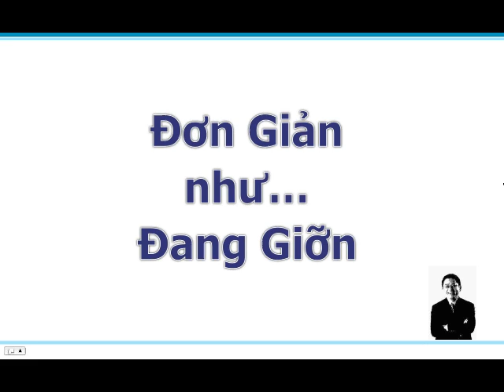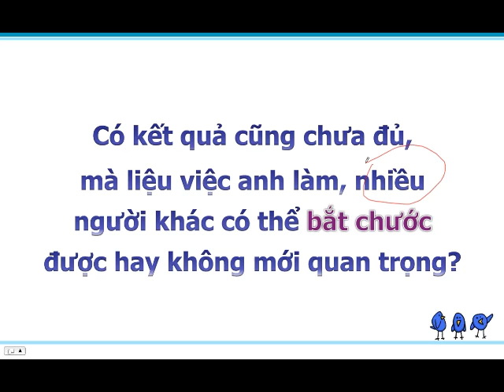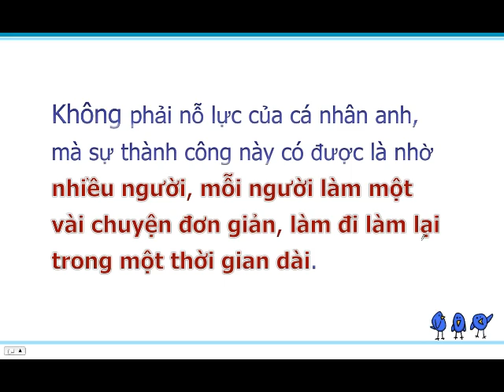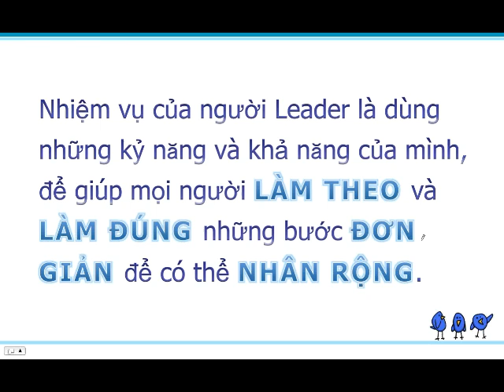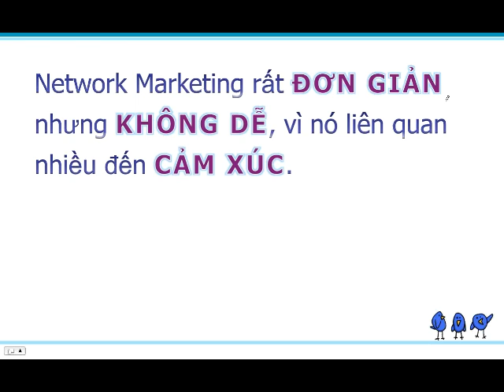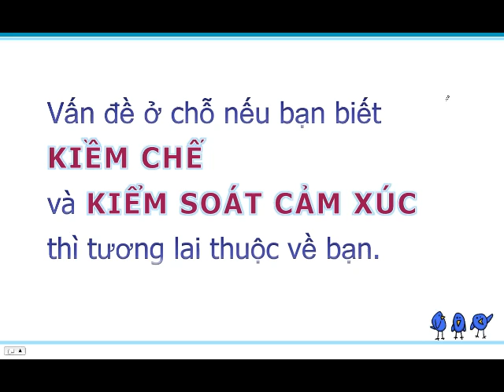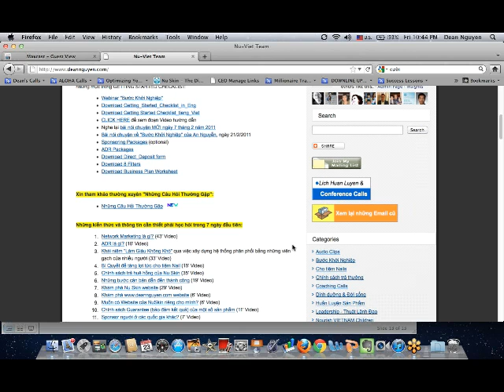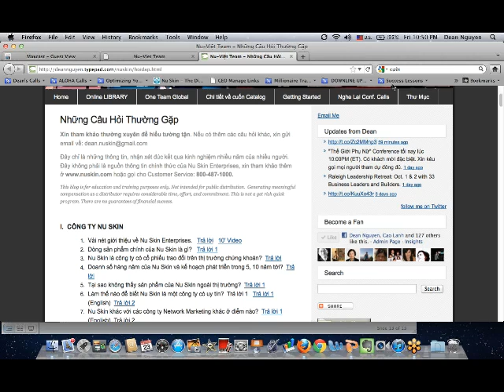Đơn giản như Đang giỡn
Nghề của mình là SAO CHÉP cho NHANH, cho CHUẨN, chứ không phải sáng tạo ra điều mới lạ.